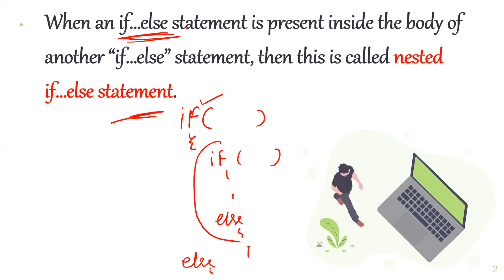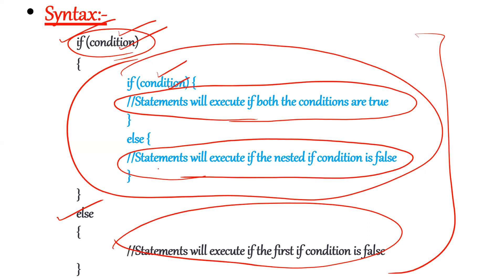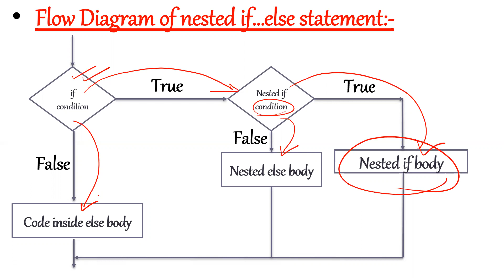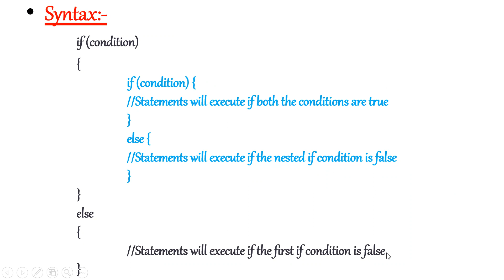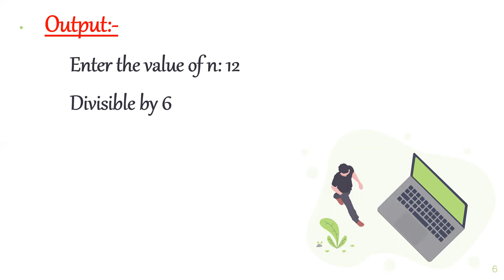PROGRAMMING USING C++ CLASS-18 (Nested if else statement)